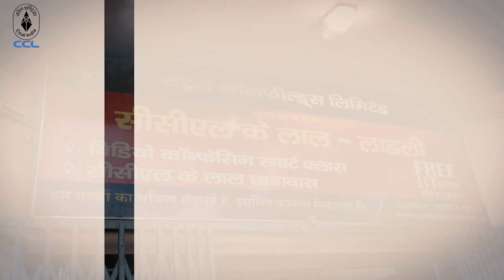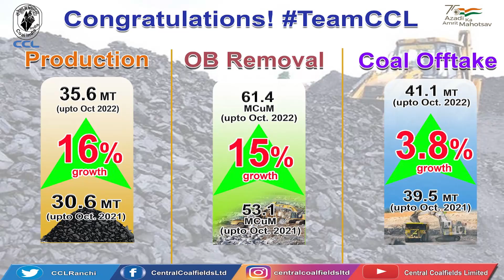CCL Samachar October 2022